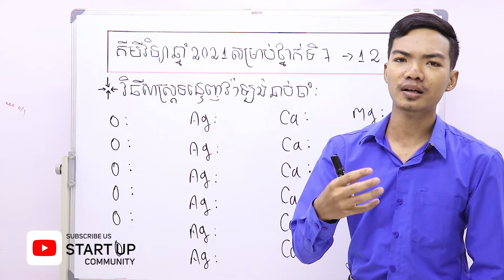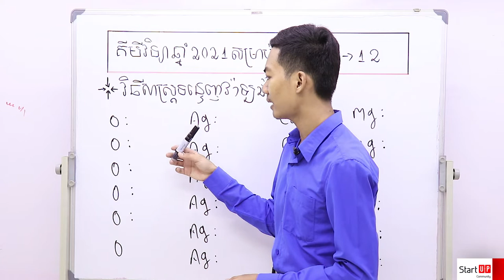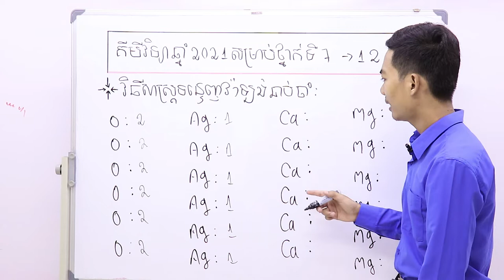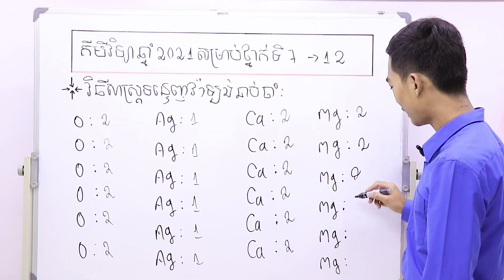វិធីសាស្រ្តទន្ទេញវ៉ាឡង់នៃធាតុគីមីឆាប់ចាំ ភាគ០៣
បង្រៀនដោយលោកគ្រូ ឌុច​ដារ៉ា គ្រូបង្វឹកគីមីវិទ្យា